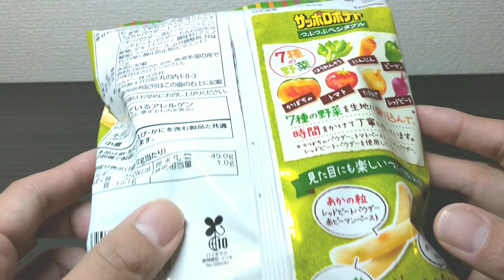Calbee Sapporo Potato Tubu-Tubu Vegetables【Japanese snack】